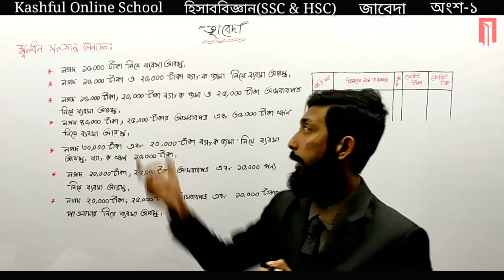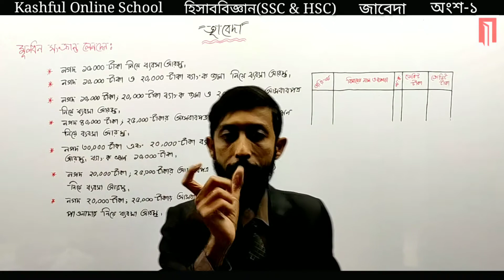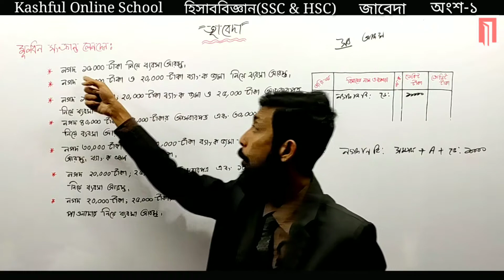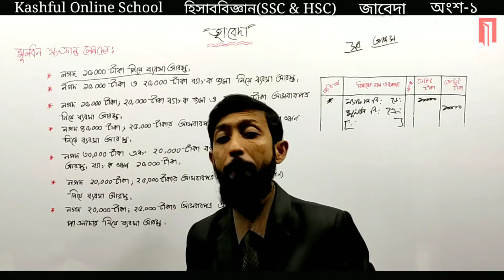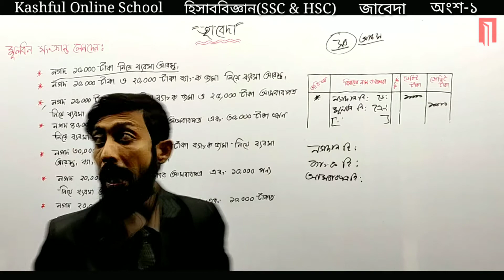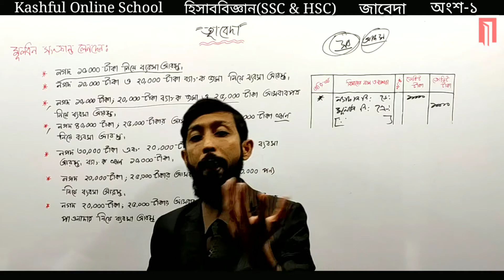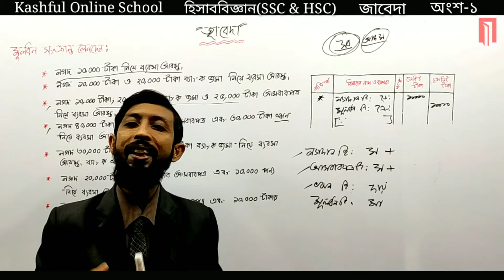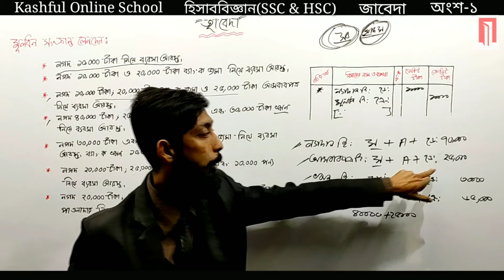Accounting হিসাববিজ্ঞান Class 9-10,11-12 জাবেদা Jabeda অংশ-১ [SSC & HSC]